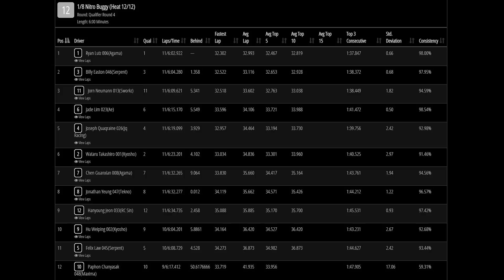2019 SIGP GP BUGGY Q4 HEAT 12